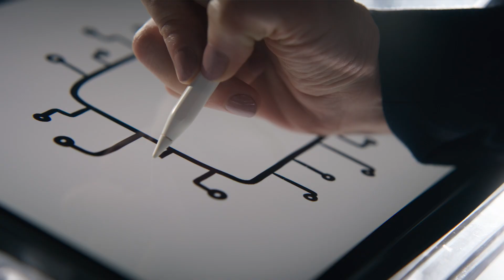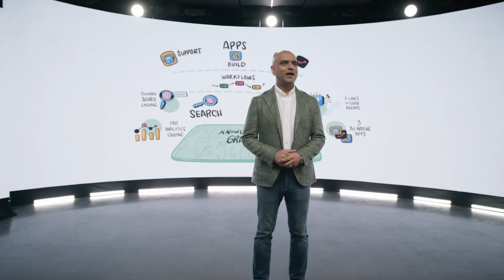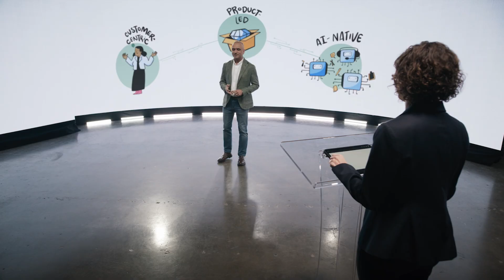Dheeraj Pandey on AI-Driven Enterprise Transformation ( The What of DevRev )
Dheeraj Pandey, our CEO and Founder breaks down exactly what customers are deploying to transform their enterprises.

Google's search expertise and Chat GPT's LLM for knowledge retrieval, this platform delivers super-fast analytics, hyper-personalized workflows, and AI-driven automation with just seven lines of code.

From customer support to sales CRM, the platform overlays AI on existing apps, providing enhanced capabilities through search, analytics, and workflows.

Dheeraj shares how these AI-native solutions can replace traditional tools like Zendesk and Salesforce, helping enterprises embrace a customer-centric, product-led, AI-native approach to do fewer things—but better.